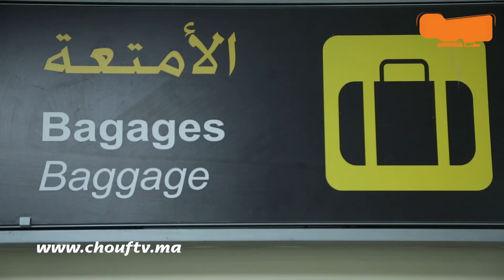رغم إضراب "باكجيست" الأمور عادية بمطار محمد الخامس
عادت  الأمور إلى طبيعتها بمطار محمد الخامس، بعدما أعلن المكتب الوطني للمطارات أن المستخدمين العاملين في مجال مناولة الأمتعة ، أعلنوا إضرابا بمطار محمد الخامس، لمدة 24 ساعة، وذلك ابتداء من الساعة السادسة صباحا، من يومه الثلاثاء، وهو ما استجاب له عدد من  المستخدمين.